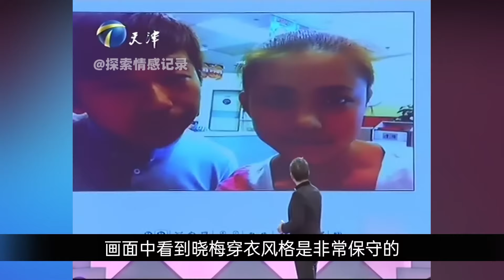【情感調解室】愛情保衛戰：中國史上身材最好女模特，塗磊和趙川都不敢直視，這也太好看了吧